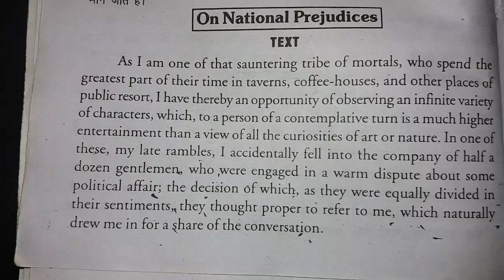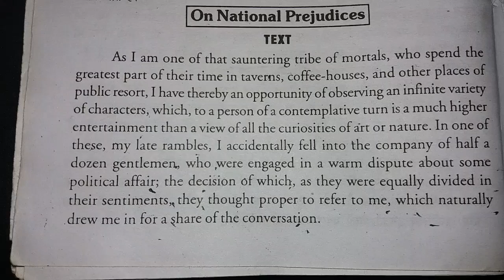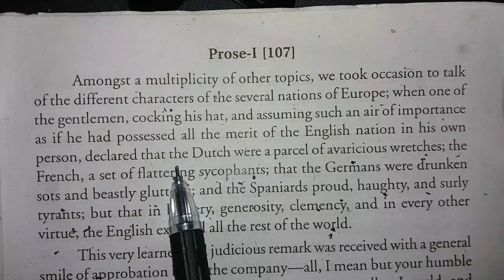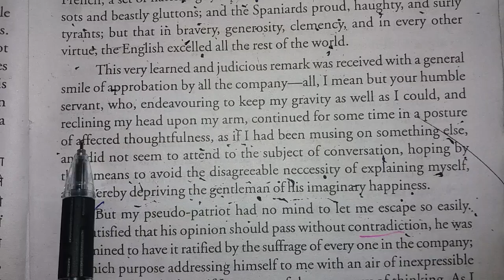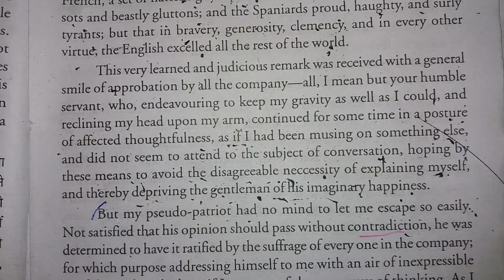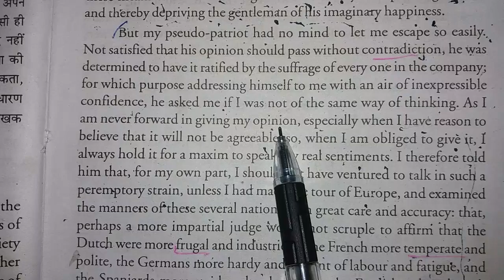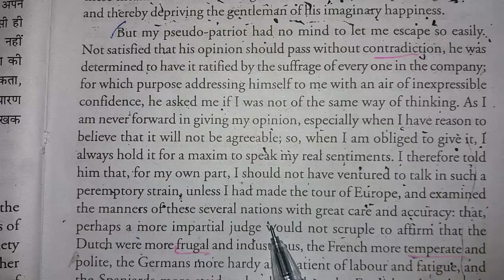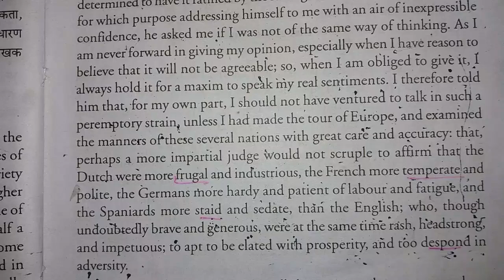''ON NATIONAL PREJUDICES'' BY OLIVER GOLDSMITH 1